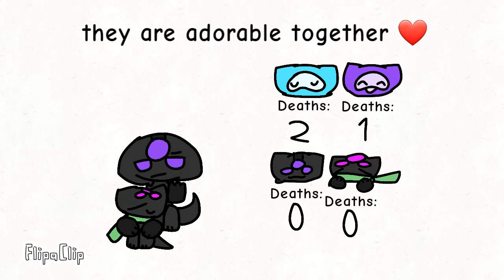Wait, what are they doing in animated 3008? - ITS OUTDATED-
Micah should not be trusted with a rpg,, And Dragon ig-

It's freaking outdated TwT and I'm NOT gonna make the next part the new version of the game bc it's laggy as heck for me.

how does an explosion make four furries go into another game?? 🤔